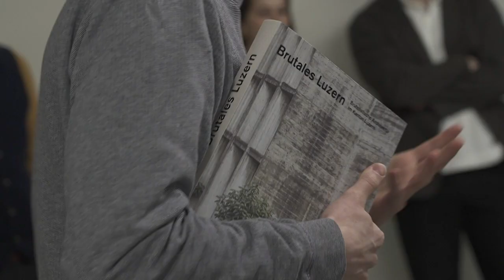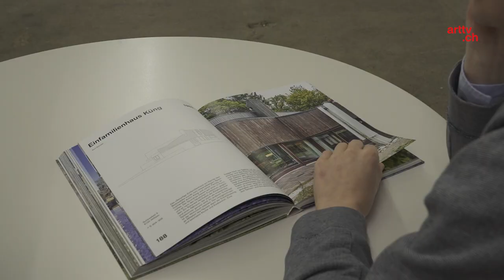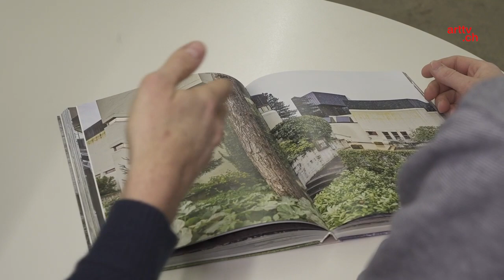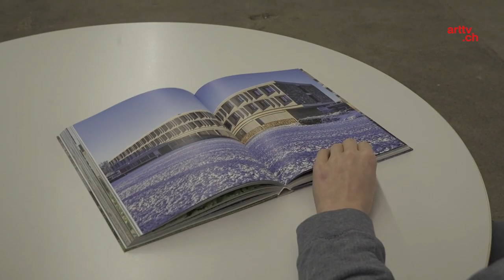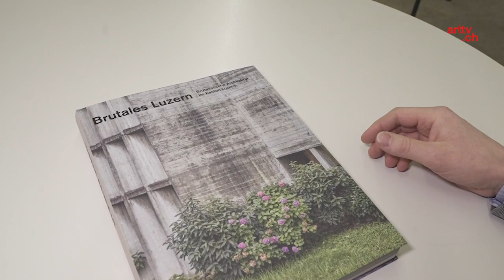«Brutales Luzern» – Eine Publikation zeigt den Kanton von einer anderen Seite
An keinem anderen Architekturstil scheiden sich die Geister mehr als am Brutalismus. Die einst revolutionäre Bauweise mit Hang zum nackten Beton erwies sich als herausragend, doch mancherorts unbeständig. Heute ist Sichtbeton – als ultimative Reminiszenz an die Moderne – wieder allgegenwärtig, was uns auch den Brutalismus wiederentdecken lässt. «Brutales Luzern» gibt mit über 200 Fotografien von Michael Scherer einen umfassenden Überblick der brutalistischen Bauwerke im Kanton.